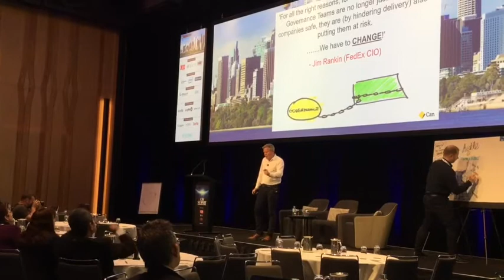Stuart Mitchell - CIO Presentation Sydney 2017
Stuart Mitchell , Certified Scrum Trainer
CIO Conference Sydney 2017
Agile Governance : Evolution of Revolution (Cut Down)